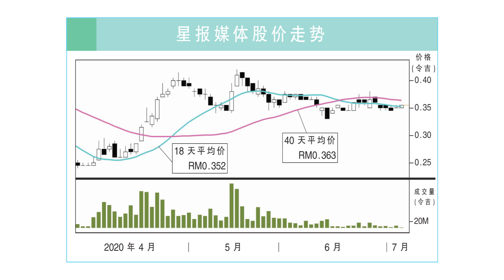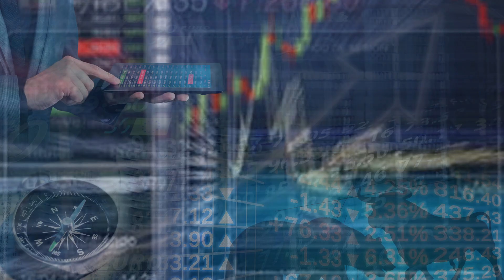【行家论股】星报媒体 缺乏激素建议卖出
星报媒体（STAR，6084，主板电信与媒体股）管理层预测，下半年的营运环境会充满挑战，即便广告收入随着行动管控令放宽而复苏。